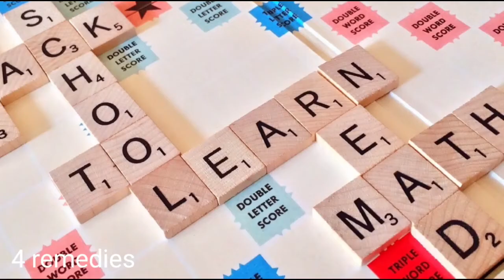X अक्षर से नाम वाले लोग कैसे होते हैं?